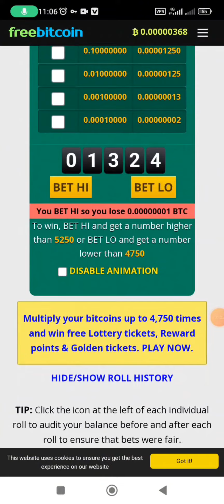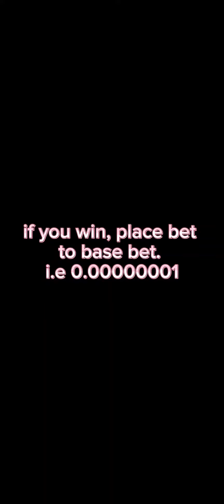Manual bet tricks and strategy in freebitco.in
Play this game three times a day and don't play for more than three minutes in each game to minimize the risk of balance depletion."